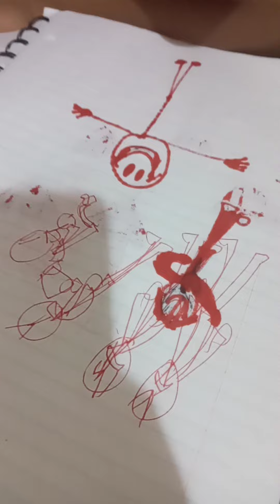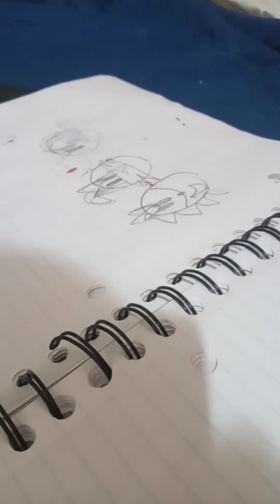como dibujar a sonic @TheBlueBlurSFM @TopViralTalentYT